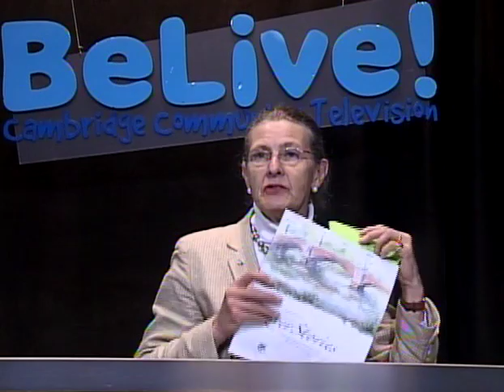Part Two of RiverStories with Conservancy President and Host, Renata von Tscharner - 12/14/2011, 2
Conservancy Host, Renata von Tscharner reads text from River Stories illustrated by watercolors for the 12/14/2011 showing of "Parklands".